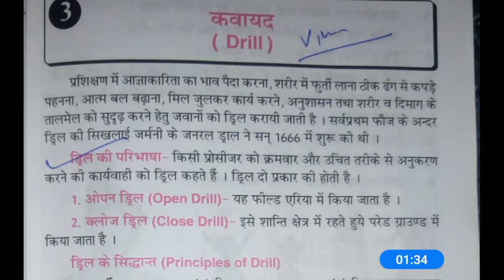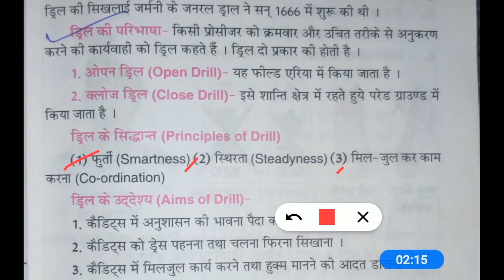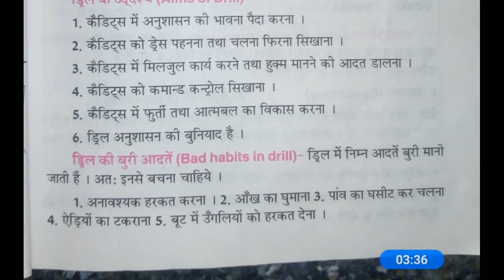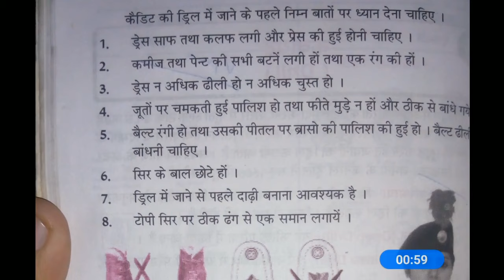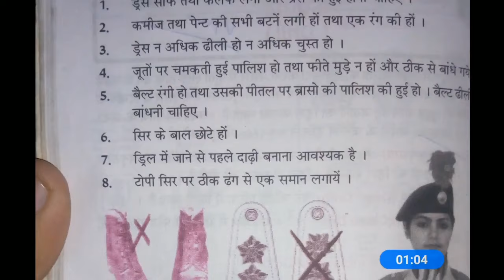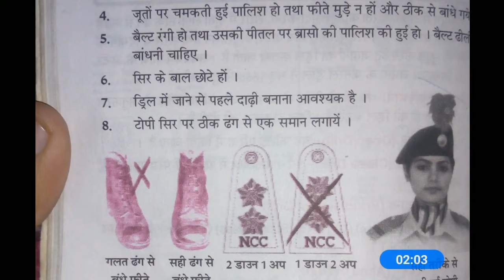Drill (कवायद) part-1।। Theory paper ।। NCC MIRROR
Jai Hind
इस video में आपको ncc के‌ drill (theory paper) के बारे में जानकारी मिलेगी।

ये drill (कवायद) part 1, है। इसका  next part जल्द ही आने वाला है।

Thanks for visit, hope you're doing well ☺️